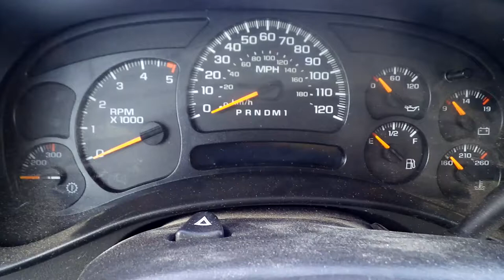2007 CHEVROLET 3500HD For Sale